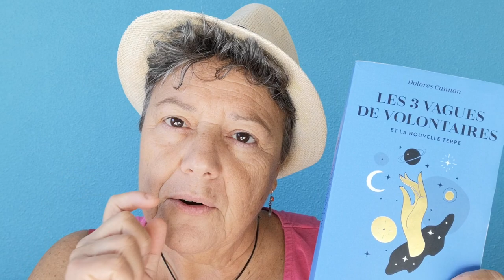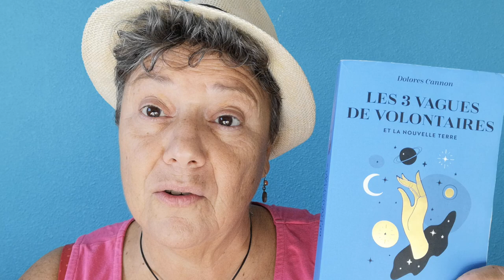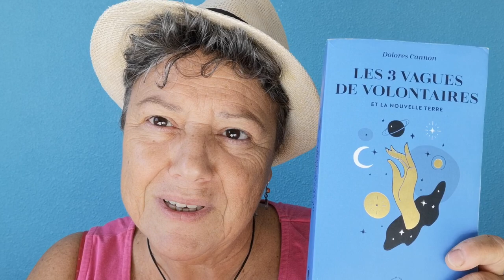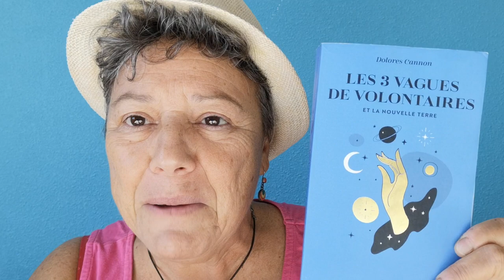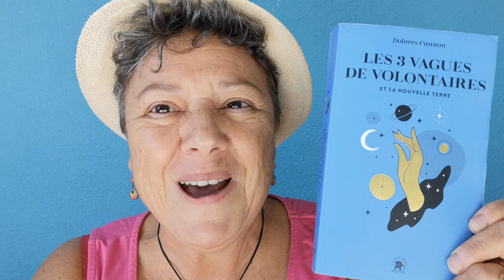Les 3 vagues de volontaires - Dolores CANON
Les nouvelles âmes incarnées, très avancées, ont du mal a comprendre ...avec sa méthode d'hypnose  :  vous découvrez un peu plus sur ces volontaires venus aider la Terre, pourquoi nous ne fonctionnons avec une conscience limitée sur Terre et  nous dévoile le rôle fondamental de notre moi supérieur pour appréhender notre évolution (et il est grand temps) en ces périodes de troubles pour la planète.

La vidéo vous plait mettez 👍
et ou laisser un commentaire